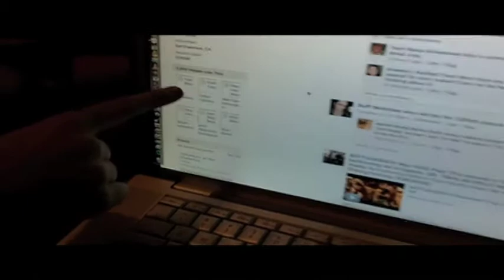Battlehooch's 1000th Facebook fan!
Watch our new buddy Tim become out 1000th Facebook friend! Slow internet speeds cause awkward hilarity to ensue! Special thanks to Gabe the announcer.